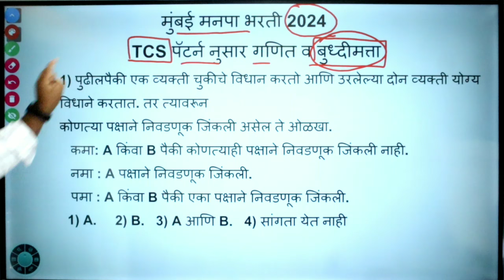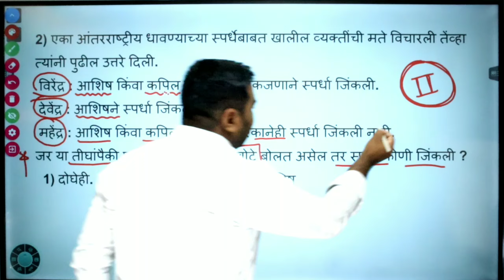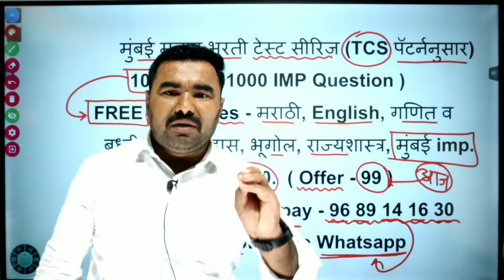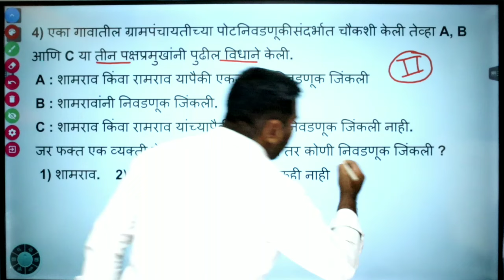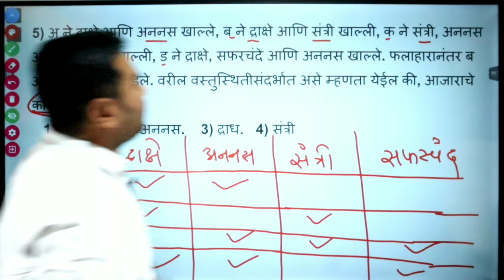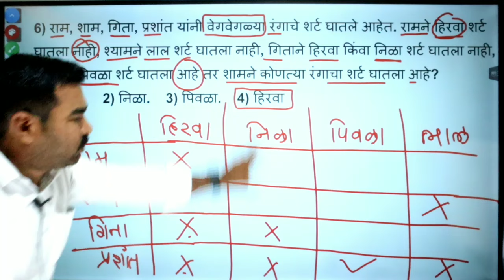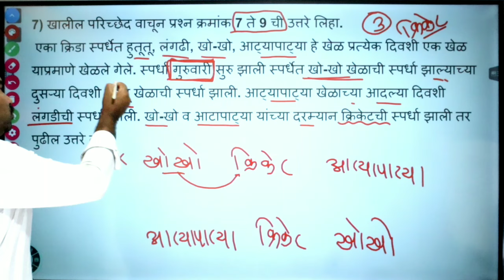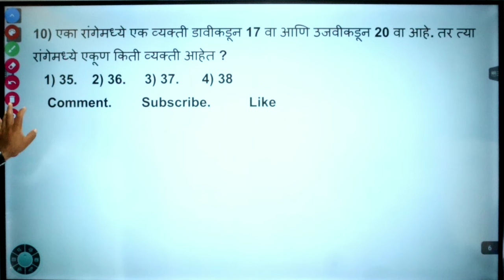BMC Question Paper | BMC Clerk Question Paper | BMC Reasoning | मुंबई मनपा भरती बुद्धिमत्ता